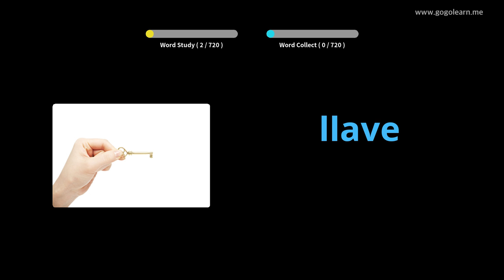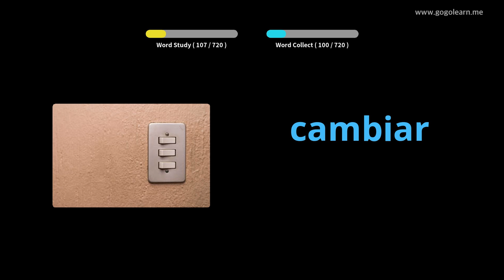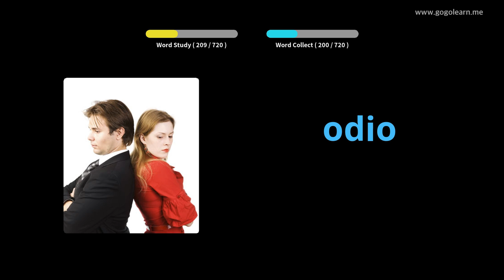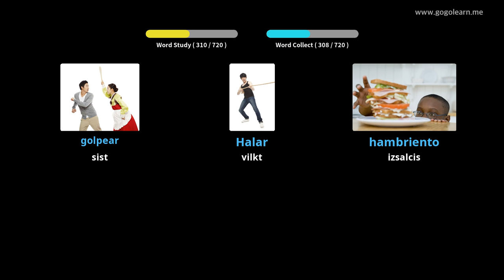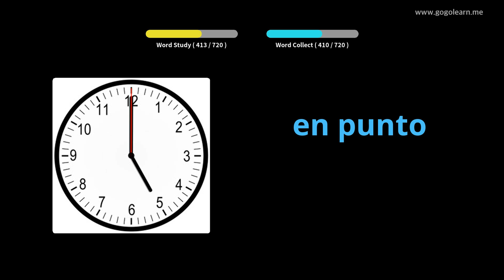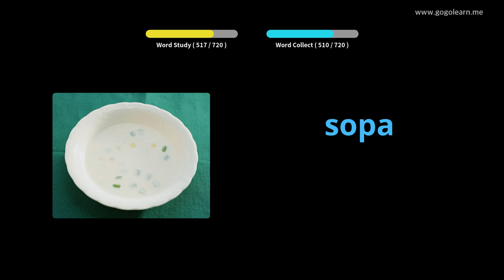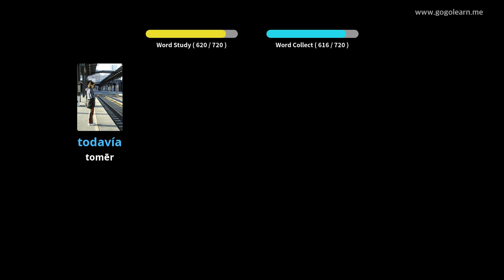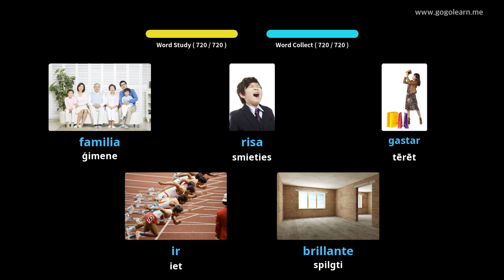Spāņu valodas vārdnīcas bērni |Golearn